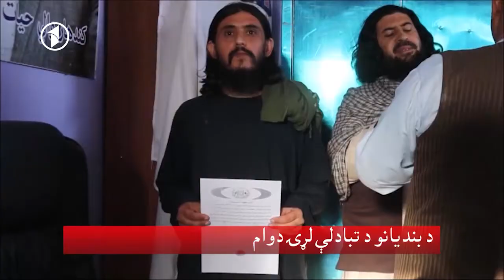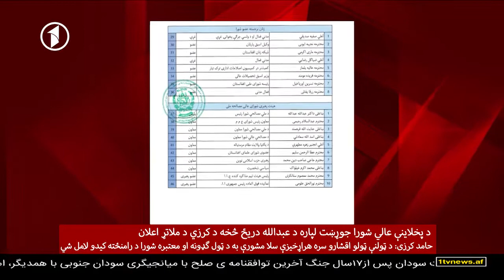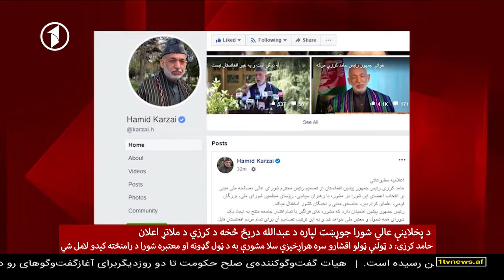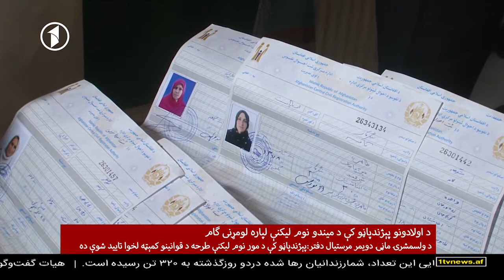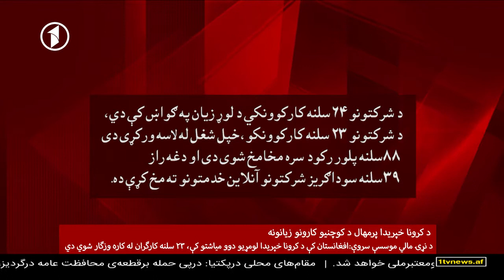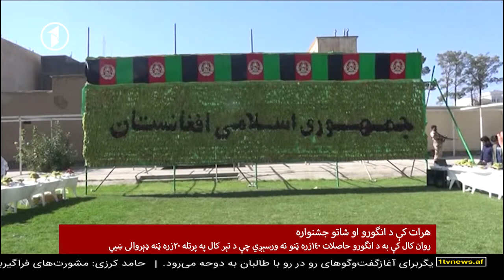Afghanistan Pashto News 02.09.2020 د افغانستان پښتو خبرونه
چهارشنبه، د وږې ۱۲ مه